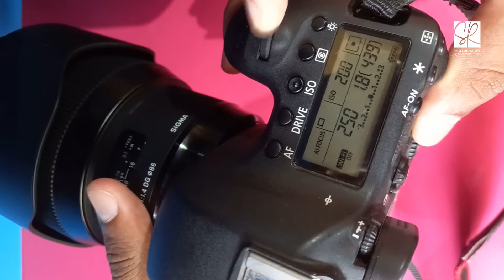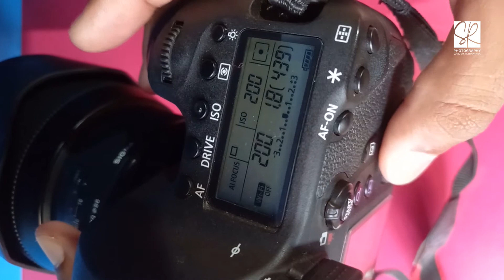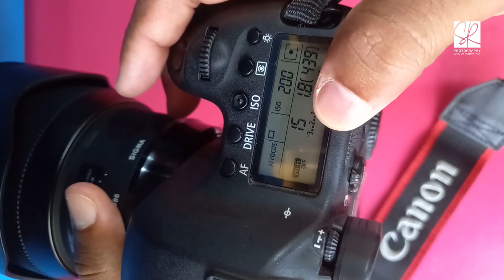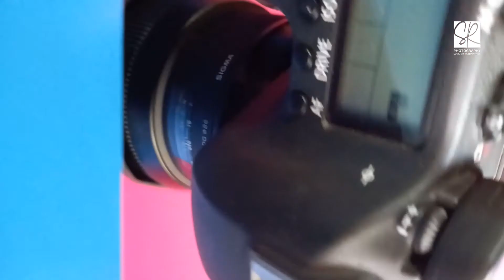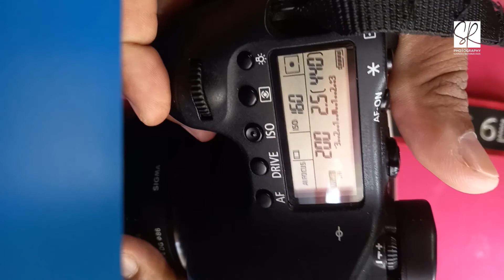Photography ප්‍රශ්ණ 09කට විසඳුම්. Photography Questions 09 Solutions SR Camera from us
Photography Questions 09 Solutions SR Camera from us

SR Camera